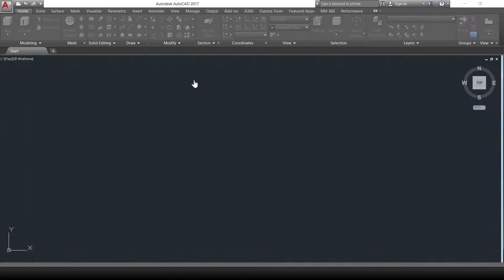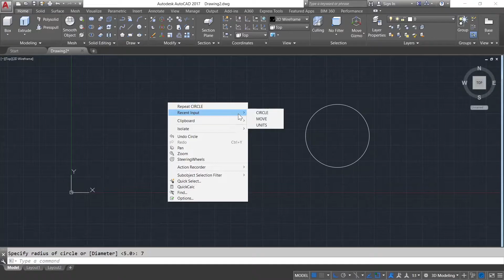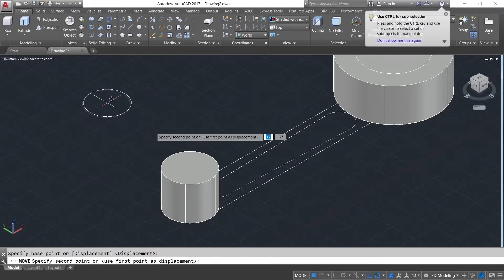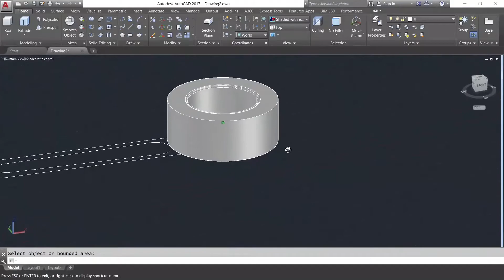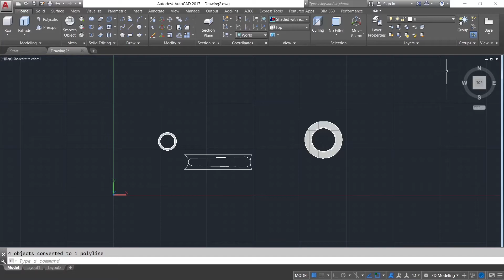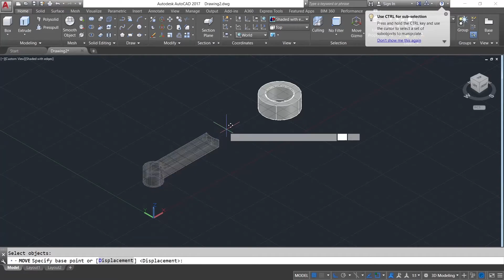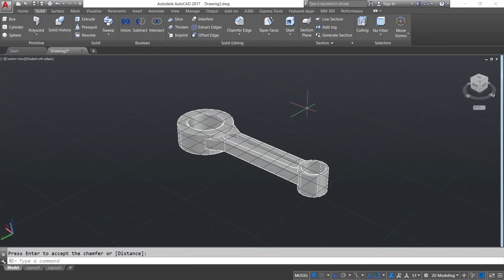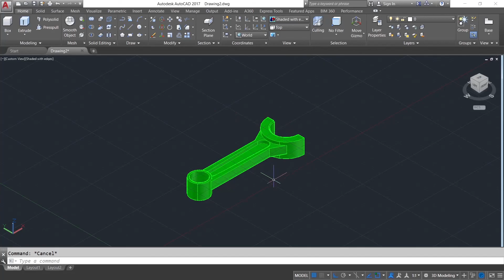CONNECTING ROD IN AUTOCAD 3D|AUTOCAD 3D TUTORIAL IN TAMIL|TAMIL CAD TUTORIALS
AUTOCAD 3D EXCERCISE IN TAMIL

SOFTWARE USED:AUTOCAD2017

✔For chats&doubts
     -contact through telegram